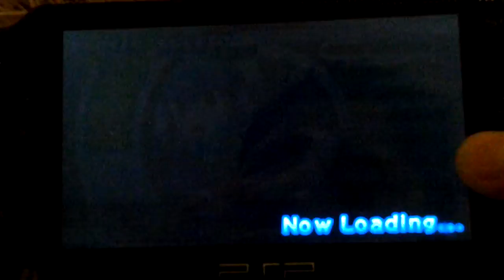Mega man powered up! Custom stage: elecman stage